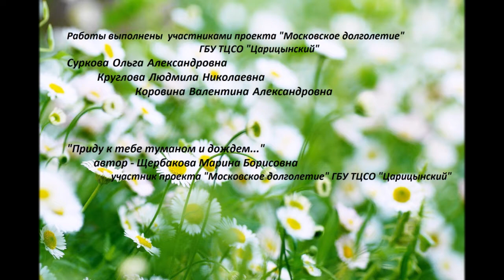Художественные работы участников «Московского долголетия». В день семьи, любви и верности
Сегодня, в «День семьи, любви и верности» жители района Царицыно поздравляют всех своими художественными работами, а так же стихотворением собственного сочинения.

📌ТЦСО «Царицынский», улица Веселая, дом 11